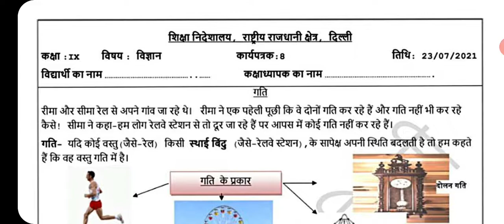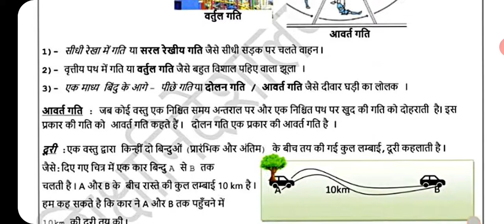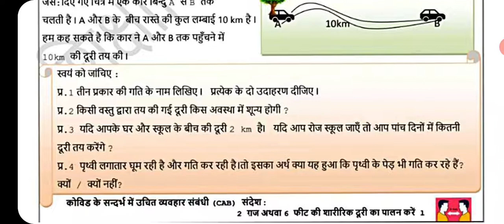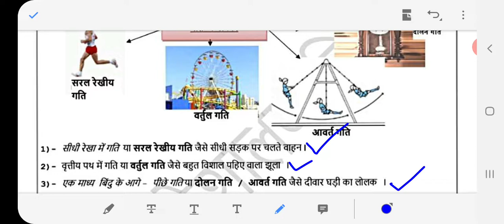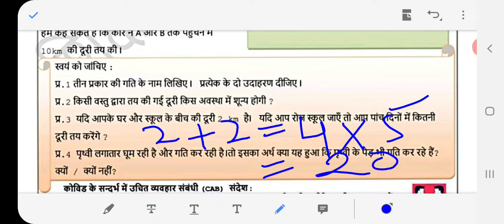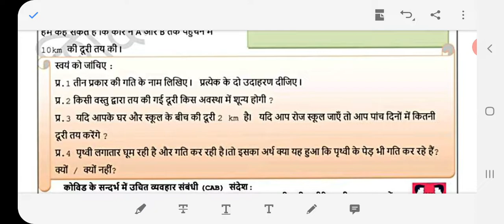Solution of science worksheet-8 Class 9th in hindi | Learning zone